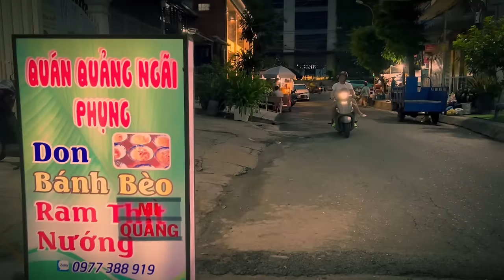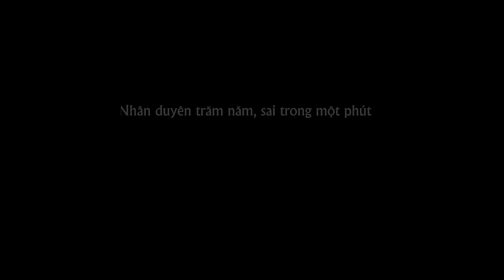PHẢI QUÊN THẬT SAO EM | TỐNG GIA VỸ x TRÍ KIỆN | OFFICIAL MV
MV Phải Quên Thật Sao Em của ca sỹ Tống Gia Vỹ là sáng tác của nhạc sỹ Trí Kiện. Sản phẩm được Độc Quyền và bảo vệ bản quyền bởi KINDMUSIC - TK ENTERTAINMENT.

- Song: Phải Quên Thật Sao Em
- Composer: Trí Kiện
- Production: TGV HD media
- Music Producer: MD studio
- Mix - Master: MD studio
- Cast: Quỳnh Như, Hoàng Phước, Henry Trần.
- Produced by: Team TGV HD media

** Lời bài hát:
Bao nhiêu lâu khi ta ở bên nhau
Có ai ngờ hôm nay đôi ta phải rời xa
Bao yêu thương hôm qua đành quên hết
Em nỡ để lại nơi đây cho anh con tim chết
Khi em đã quay lưng về nơi ấy
Có biết không nơi đây anh vẫn đứng thẫn thờ
Phải vội che đi trong anh giọt nước mắt
Nhưng nén không được nên đôi mi anh mới ứa ra
ĐK:
Rồi ngày mai đây bên anh sẽ chẳng có em
Có một người đã từng là người thương
Phải tập quên với những ký ức đã khắc sâu
Quên một người đã từng là của nhau
Phải là anh, em mới thấu hết những đớn đau
Những cảm giác giờ đây còn mình anh
Niềm hạnh phúc ấy chắc chỉ có trong giấc mơ
Để đến bây giờ phải quên thật sao em ?

*** Hãy theo dõi kênh của Vỹ để cập nhật video mới nhất.
© Độc Quyền Trên Youtube bởi Tống Gia Vỹ. Đề nghị không reup MV này.